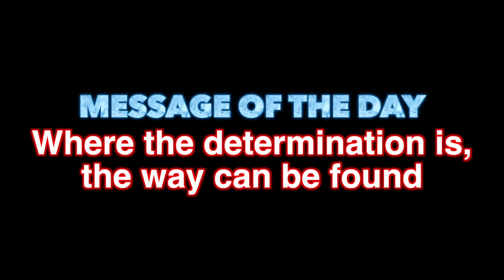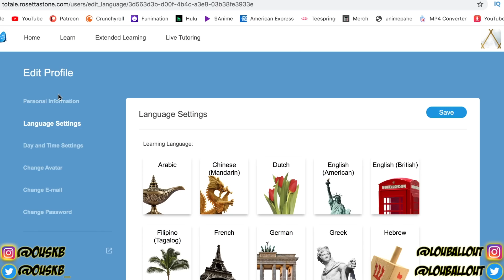BLACKPINK & Dua Lipa - Kiss and Make Up (REACTION)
to get a big discount on all their monthly subscriptions! But that’s not it, you can also get Unlimited access to the app for only $199: It allows you to learn as many languages as you want with only one account + once you buy Rosetta Stone, you have it for life!

Dua Lipa & BLACKPINK - Kiss and Make Up (Official Audio)